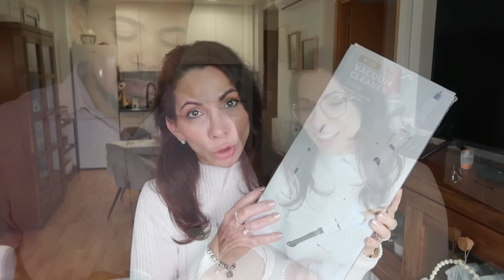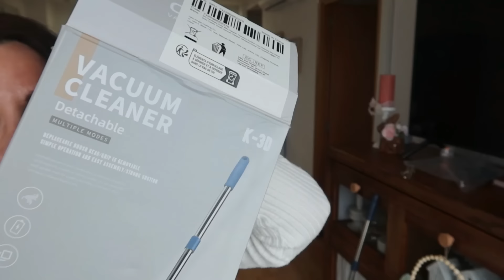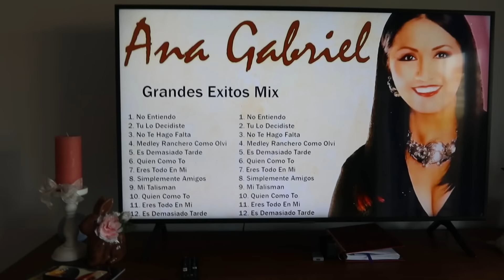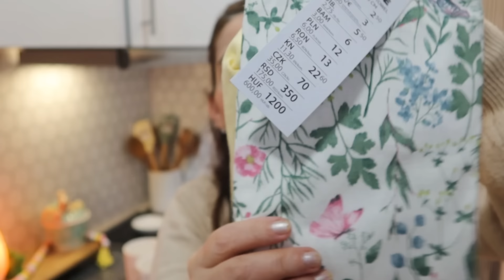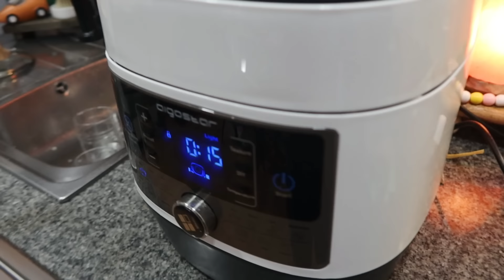ASÍ NOS MOTIVAMOS 💪🏻 BUSCANDO PAZ MENTAL ☮️ Decoracion de mi Cocina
💨Del 18 al 27 de marzo es el aniversario de AliExpress.

🙌Enlaces de los productos mencionados en el video:
➭Xiaomi Mijia Portable Car Vacuum Cleaner：
➭ Handheld Dust Mite Cleaner：

🔗Enlace de LP
🔗Cupones Especiales para AliExpress

452S2N:€9-€2
452S5N:€39-€5
452S10N:€79-€10
452S20N:€159-€20
452S40N:€299-€40
452S80N: €499-€80

(18/03/2024 00:00 hasta 27/03/2024 23:59:59 hora peninsular)

Todos los cupones solo se pueden utilizar en España y comprar productos de AliExpress. Son limitados en cantidad y solo válidos desde 18 al 27 de Marzo

 / susanmarchal   ↙️

🌟CAMARAS 📹
🎞️ PARA VIDEOS EN TIENDAS: ✨GoPro HERO10 BLACK ✨

YA QUIERO HACER UN CAMBIO 💫 ASÍ QUEDÓ MI COCINA 💞 LO QUE SOY PARA ÉL

 / susanmarchal   ↙️